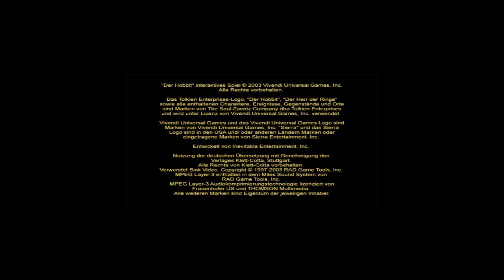Let's Play Der Hobbit [German] (Blind) - Part 1 - Die Vorgeschichte zu 'Der Herr der Ringe'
Mit 'Der Hobbit' spielen wir die Vorgeschichte zu Herr der Ringe, oder auch, wie Bilbo Beutlin an den Ring kam. Bitte nicht erwarten, das dies das offizielle Spiel zur Hobbit-Trilogie ist. WIr spielen das Spiel basierend auf dem Buch von J.R.R. Tolkien.